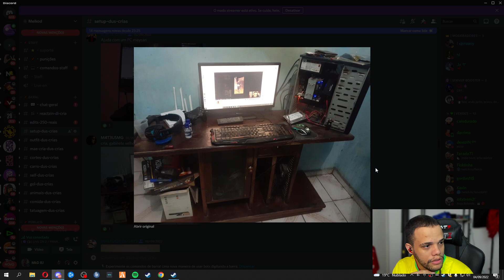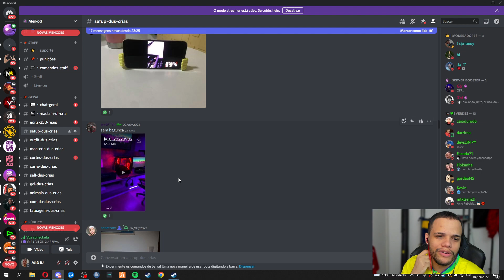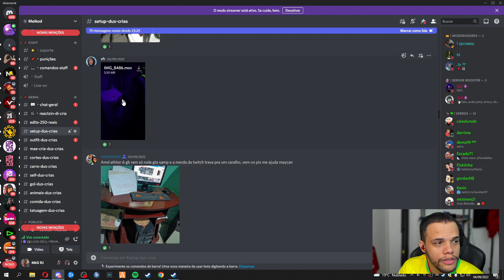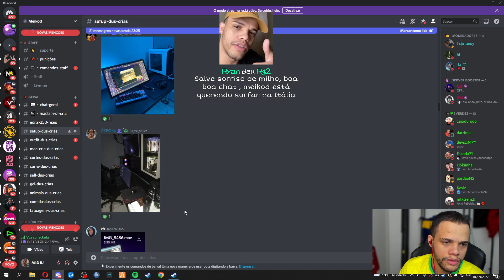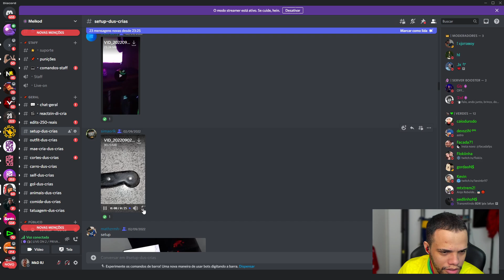MEIKOD REAGINDO AO SETUP DOS CRIA DO CHAT #2